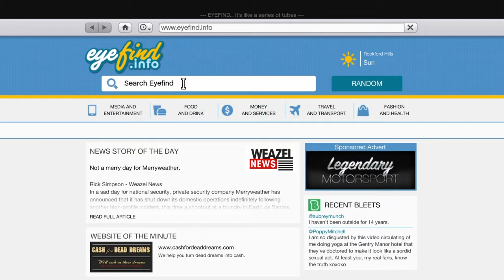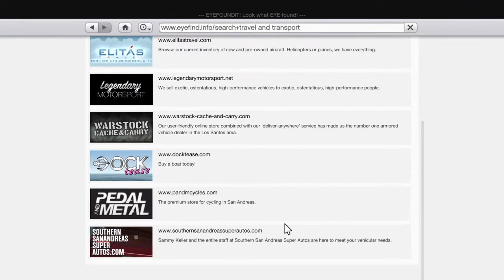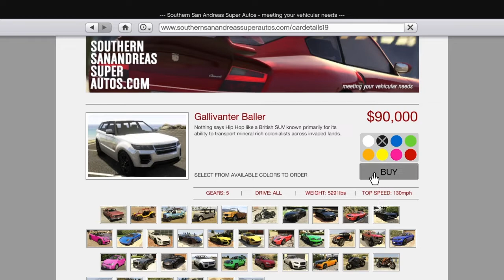GTA 5 Buy New Car And Cycle Recing | Cycle Recing in GTA 5 | GTA 5 PS4 Slim Gameplay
About :- Kammaji Gamerz
This is an entertaining channel
I entertain you with game play and give
Information about different games and gadgets.